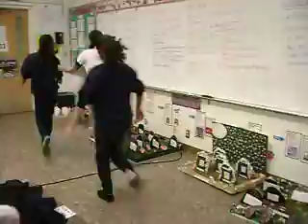Honors Period 2 (c/o 2009) #4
Andrew Jackson & Indian Removal and The Trail of Tears